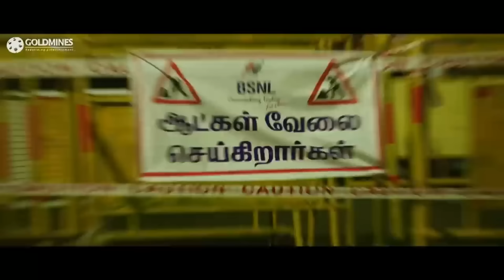बिच सड़क से विक्रम की बाइक चोरी होने पर वो बहुत परेशान हो जाता है